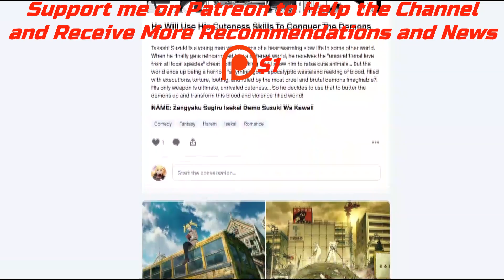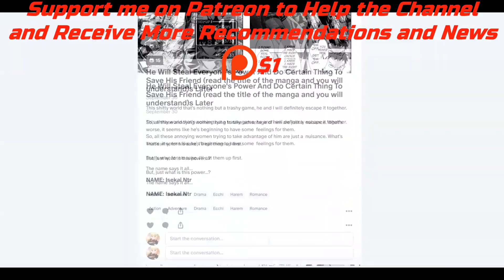Bakugou Finds Uraraka Lost In Madness (My Hero Academia AU)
Read Please
🎥Anime : Boku no Hero Academia
🎥Japanese :  僕のヒーローアカデミア
🎥English : My Hero Academia